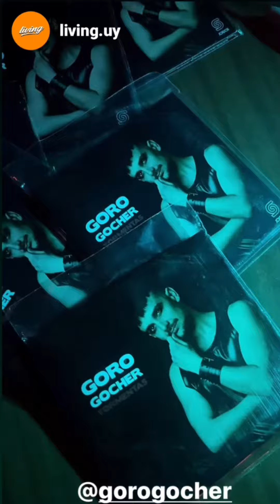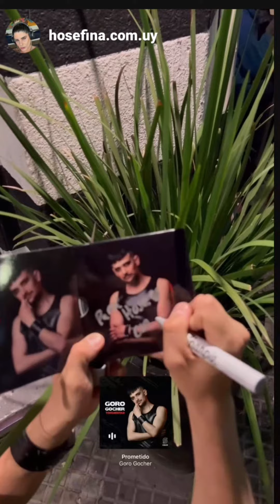TORMENTAS: Listening party en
Así le dábamos la bienvenida anoche a "TORMENTAS" 🖤🖤🖤 Gracias a todos los que se acercaron y a los que lo vienen escuchando hasta ahora. A partir de hoy, está disponible en todas las plataformas digitales 🔥 😉 ojalá lo disfruten!!